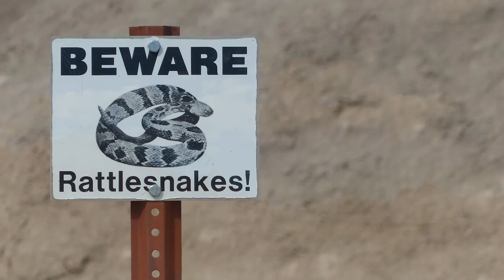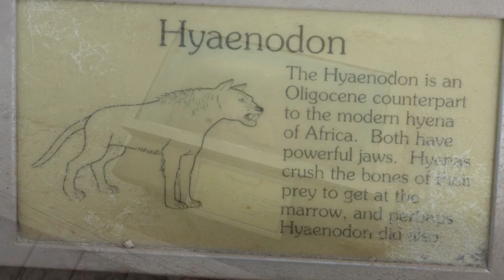Searching For R2-D2 In The South Dakota Badlands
September 6, 2013: Jon visits the barren and rocky terrain of South Dakota's Badlands National Park... which bears a striking resemblance to Tatooine. Besides the breaktaking views, Jon and Becka also learn some history about the extinct wildlife on a trail of fossil remains. Halfmerica adventure #28 of 35.

~~ Technical Credits ~~
Created by Jonathan Paula
Camera Panasonic FZ200 + Canon PowerShot 520 HS
Software Adobe Premiere Pro CC